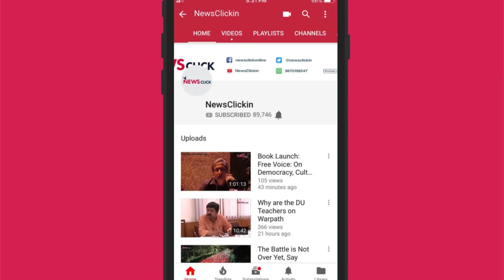Bolsonaro, Rajapaksa and the Age of the Right-wing Strongmen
Newsclick editor-in-chief Prabir Purkayastha talks about the recent victory of Jair Bolsonaro in the Brazilian presidential elections and the return of Mahinda Rajapaksa in Sri Lanka in the context of the emergence of sectarian right-wing forces across the globe